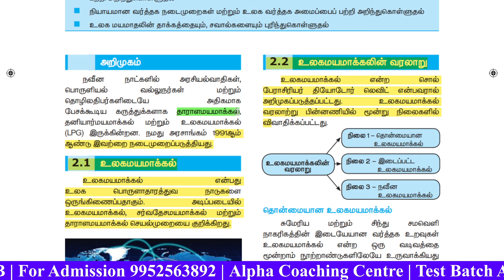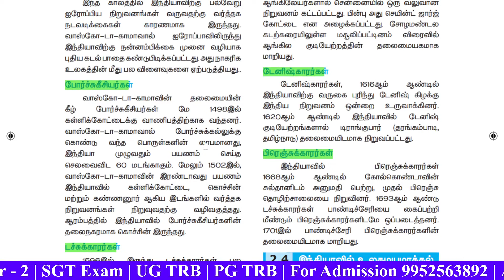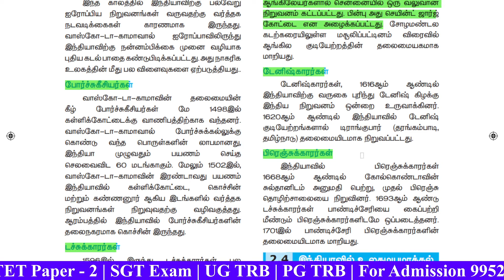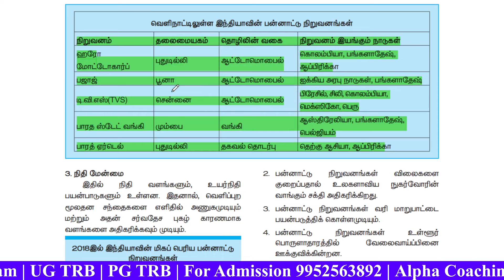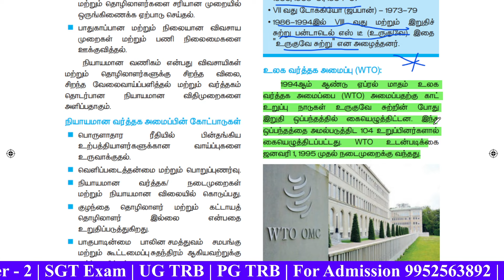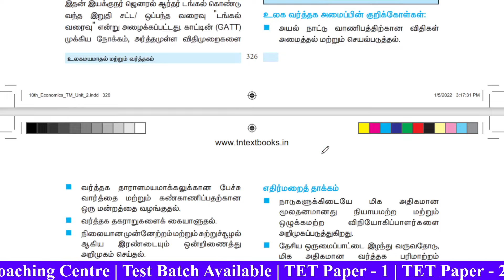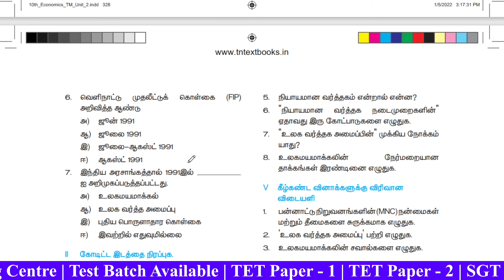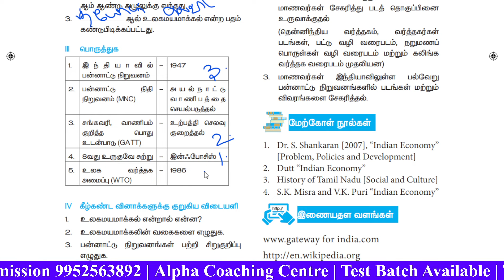உலகமயமாதல் மற்றும் வர்த்தகம் | 10th Economics | SGT Exam - TET Exam | Expected Questions